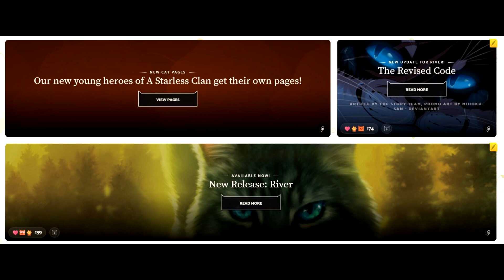Official Site River Updates | Warriors Weekly News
This week in Warriors news (April 4-10, 2022), ASC#1: River released, and Warriorcats.com has made some updates with info from the book.